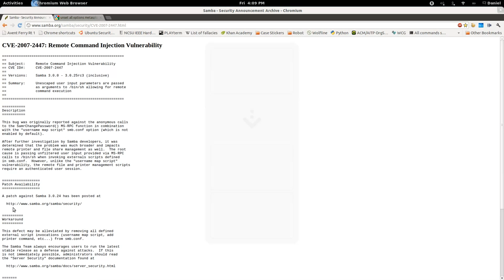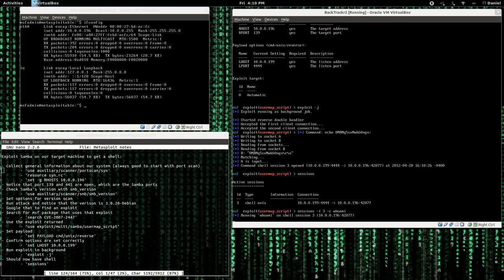Exploit Samba on Metasploitable from BackTrack5r2 using Metasploit via msfconsole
NOTE: WATCH IN HD. I will use CVE-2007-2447, a remote command injection vulnerability, in Samba version 3.0.20-Debian running on Metasploitable (Ubuntu 8.04 version). I will demo the full process, including the initial port scan, the version scan, Googleing to find an exploit, loading the exploit module, setting a payload and options, running the exploit, and interacting with the new shell.